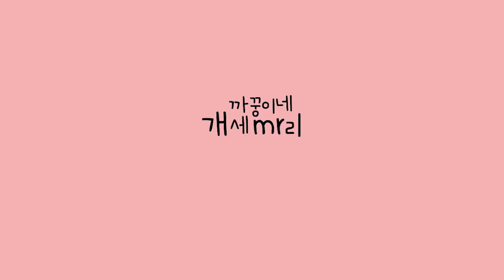얘들아 주인 운동 좀 하자 [시베리안허스키(Siberian husky,シベリアンハスキー), 시바견(Shibainu,柴犬), 믹스견백설]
운동하려는데
댕댕이들이..안도와줘요...

2020년 4월 23일
얘들아 주인 운동 좀 하자